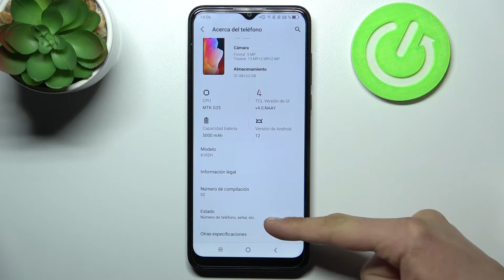Cómo ver el IMEI y el número de serie en TCL 306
En este video te presentamos paso a paso cómo saber el número de serie o el número IMEI de tu celular TCL 306. Sigue las instrucciones del video y descubre cómo acceder al IMEI o al número de serie en tu TCL 306 en unos pocos pasos.

¿Cómo saber el número IMEI de TCL 306? ¿Cómo ver el IMEI de TCL 306? ¿Cómo ver el IMEI de TCL 306? ¿Cómo saber el número de serie de TCL 306? ¿Cómo ver el número de serie de TCL 306? ¿Cómo saber el número de serie o el IMEI de mi TCL 306?